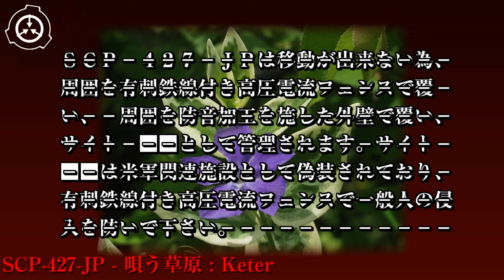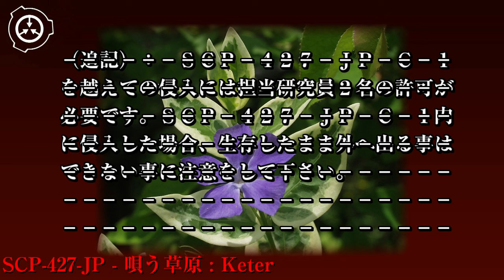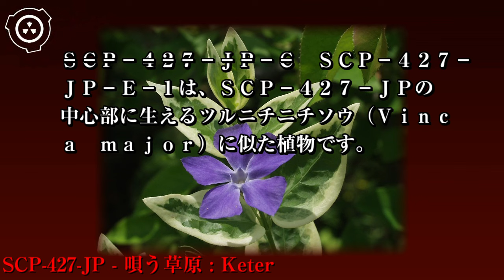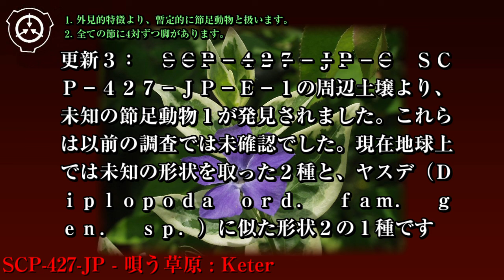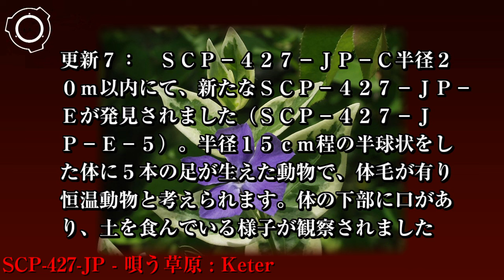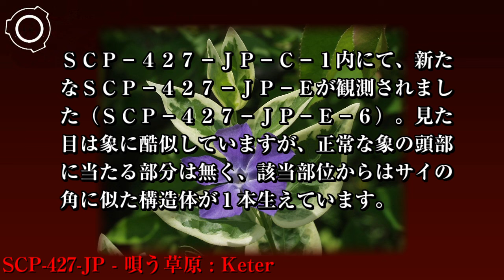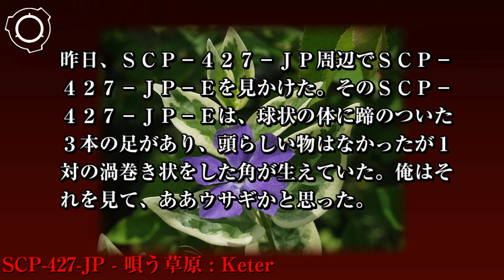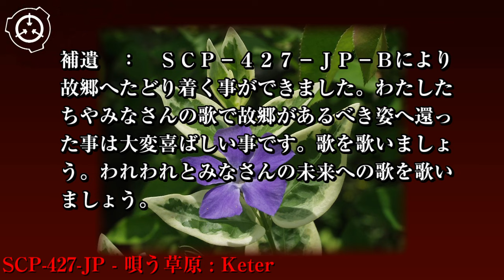SCP財団機密データ：SCP-427-JP - 唄う草原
オブジェクトクラス: Euclid Keter

SCP-427-JPは現在収容出来ません。